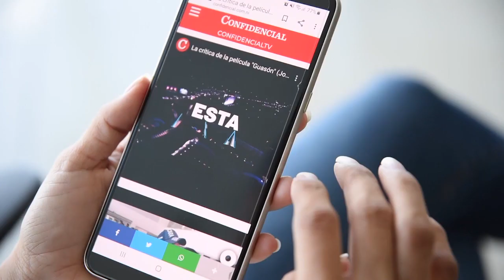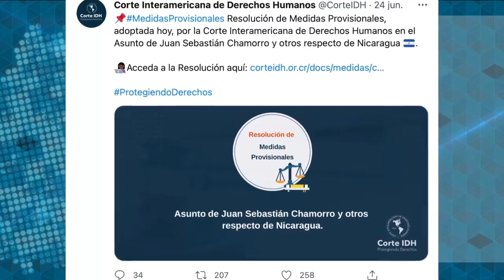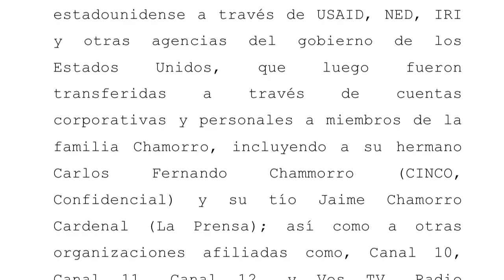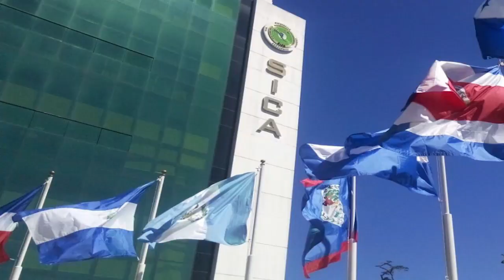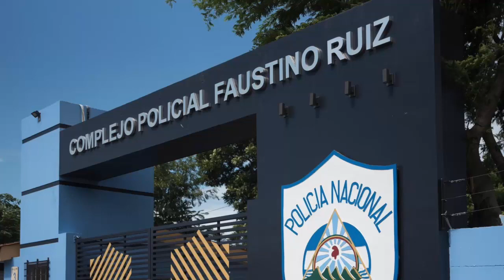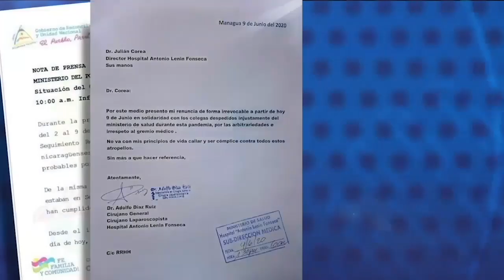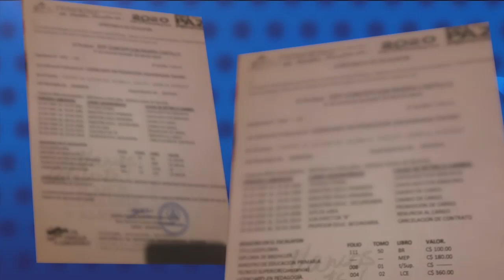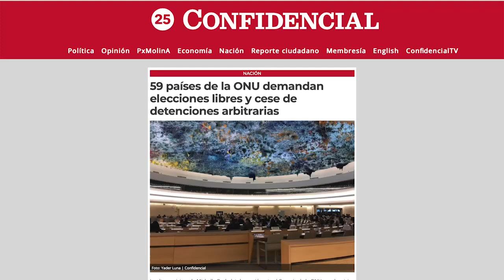Carlos F. Chamorro en el exilio; Jorge Castañeda:Hora de solidaridad; Hablan los servidores públicos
Esta Semana | El secuestro de Pedro J. Chamorro Barrios y los 21 rehenes de Ortega. Entrevista al excanciller de México Jorge Castañeda, para analizar la repercusión internacional que está teniendo la crisis de la dictadura Ortega Murillo y cuáles son las opciones que enfrentan la OEA, la ONU, Estados Unidos y la Unión Europea, para promover la liberación de los presos políticos y elecciones libres en Nicaragua
Les presentamos el testimonio de seis servidores públicos que han sido despedidos o han renunciado a sus cargos en el Estado, porque no están de acuerdo con la partidización del servicio público, la corrupción y la represión.